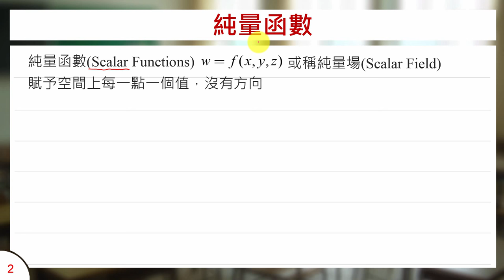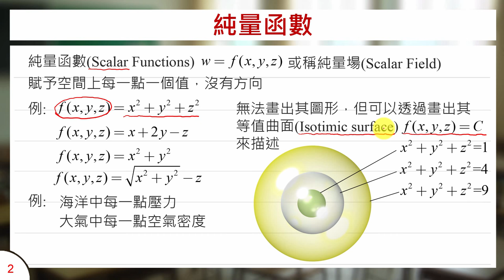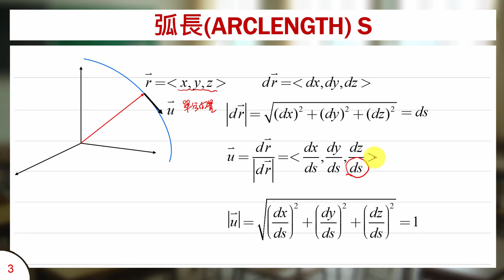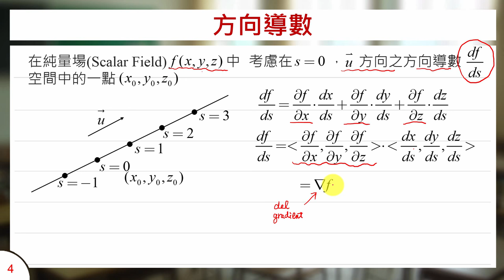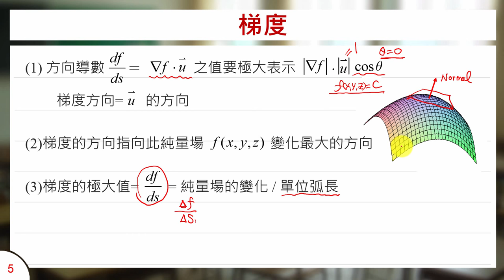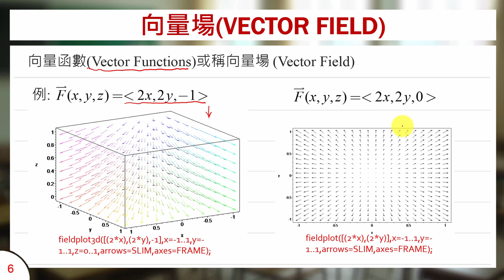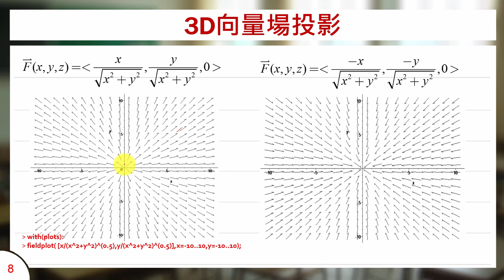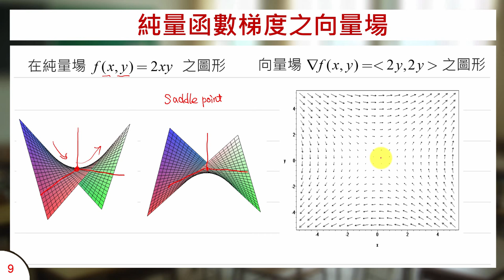向量場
課程簡介：介紹向量場觀念並以圖形繪圖
課程難度：■■□□□
適合對象：大學一年級
授課教師：李柏堅
製作單位：中華科技大學 遠距教學組
製作人員：林文博 李宗祐